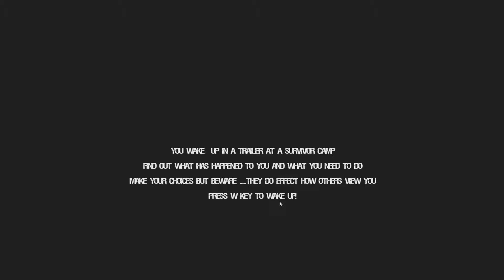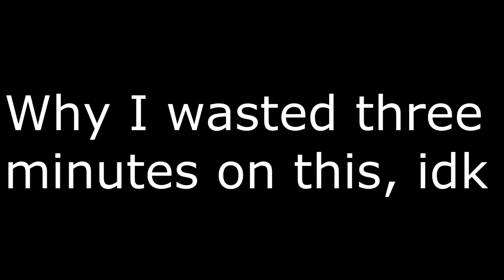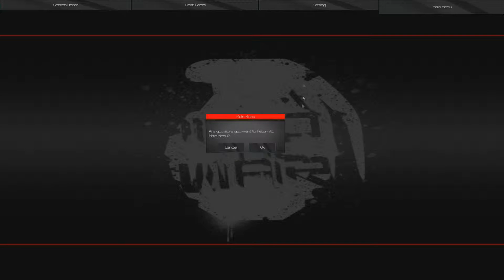Cliff plays BAD. The bad of bad on Steam.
Give it a negative rep, I'll be there, watching, waiting, debating if my life is worth 43 cents to even purchase it.

Support games? I do like the premise of these games and hope to see more in the future. Except Blood of Old. That's unfinished as all hell.